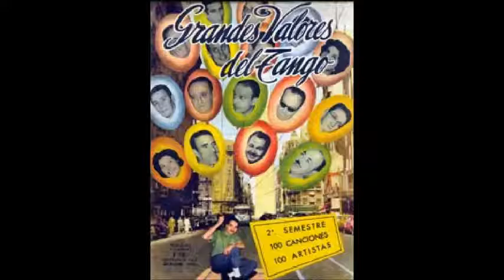OSVALDO FRESEDO - JUAN CARLOS THORRY - PENSANDO EN TI - TANGO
Comenzo y termino su carrera con el tango,JUAN CARLOS THORRY  fue estribilista de la orquesta de OSVALDO FRESEDO.